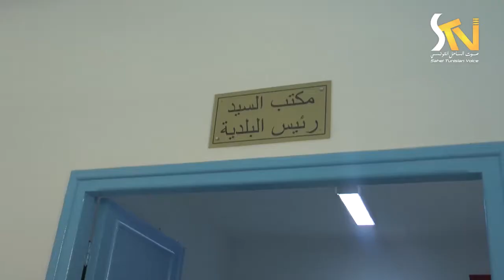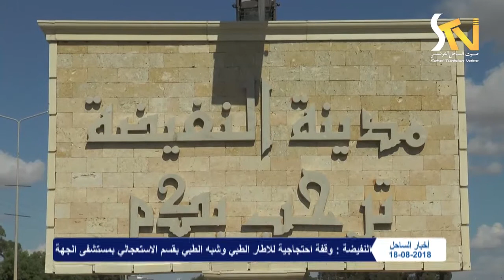النشرة الإخبارية 18 08 2018